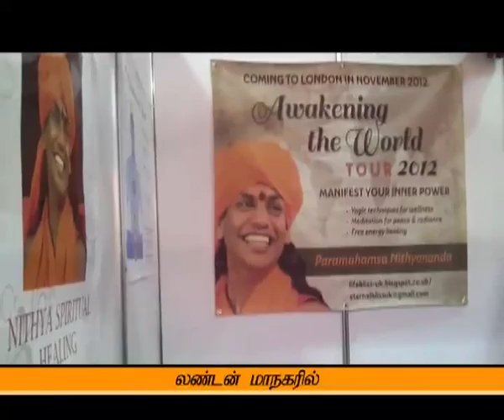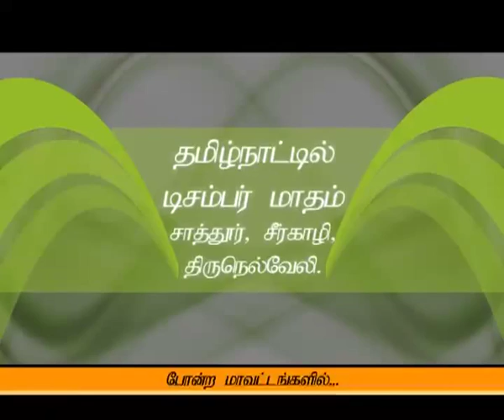NTV Tamil News (Dec 1st Week)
Dhyanapeetam Tamil news from around the world (Dec 1st week)